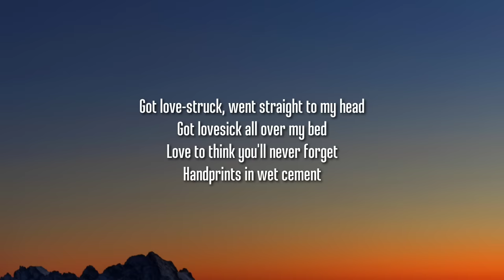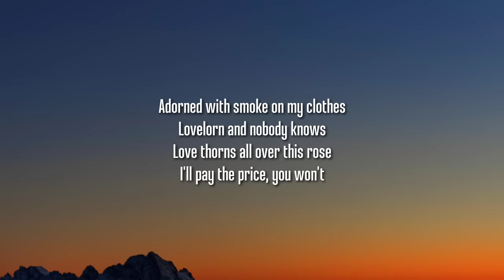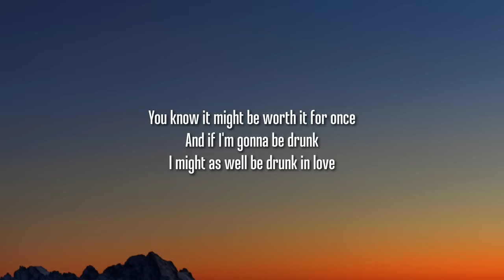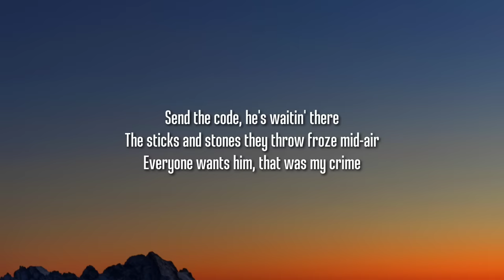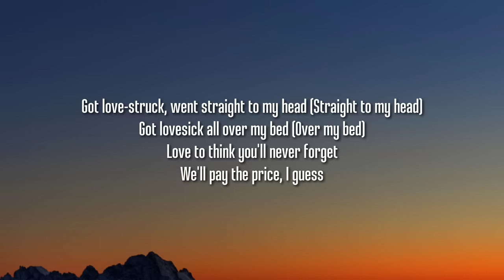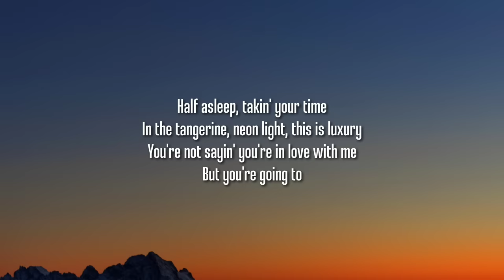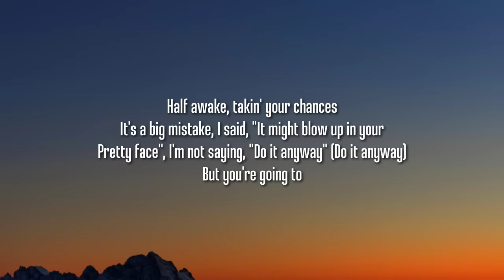Taylor Swift - "Slut!" [Lyrics] (Taylor's Version) (From The Vault)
Lyrics:

[Verse 1]
Flamingo pink, Sunrise Boulevard
Clink, clink, being this young is art
Aquamarine, moonlit swimmin' pool
What if all I need is you?

[Pre-Chorus]
Got love-struck, went straight to my head
Got lovesick all over my bed
Love to think you'll never forget
Handprints in wet cement
Adorned with smoke on my clothes
Lovelorn and nobody knows
Love thorns all over this rose
I'll pay the price, you won't

[Chorus]
But if I'm all dressed up
They might as well be lookin' at us
And if they call me a slut
You know it might be worth it for once
And if I'm gonna be drunk
I might as well be drunk in love

[Verse 2]
Send the code, he's waitin' there
The sticks and stones they throw froze mid-air
Everyone wants him, that was my crime
The wrong place at the right time
And I break down, then he's pullin' me in
In a world of boys, he's a gentleman

[Pre-Chorus]
Got love-struck, went straight to my head (Straight to my head)
Got lovesick all over my bed (Over my bed)
We'll pay the price, I guess

[Chorus]
But if I'm all dressed up (If I'm all dressed up)
They might as well be lookin' at us (Lookin' at us)
And if they call me a slut (If they call me a slut)
You know it might be worth it for once (Worth it for once)

[Bridge]
Half asleep
Takin' your time in the tangerine
Neon light, this is luxury
You're not sayin' you're in love with me
But you're goin' to
Half awake
Takin' your chance, it's a big mistake
I said, "It might blow up in your pretty face"
I'm not sayin', "Do it anyway" (Do it anyway)
But you're going to

[Outro]
(Up)